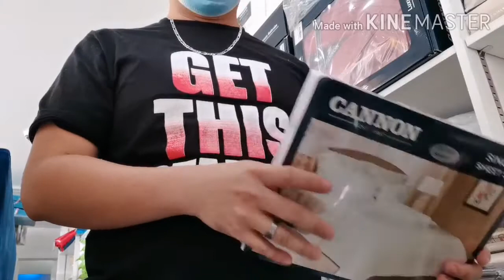Daily routine Replenishment Barcoding Visual Recieving deliveries.